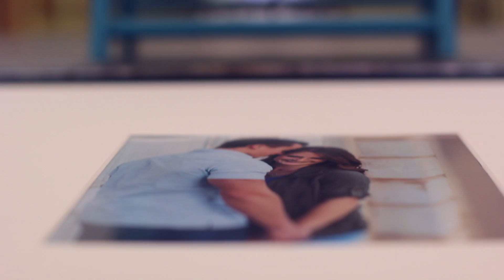Boote Wedding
Dallas & Kelsey Boote1